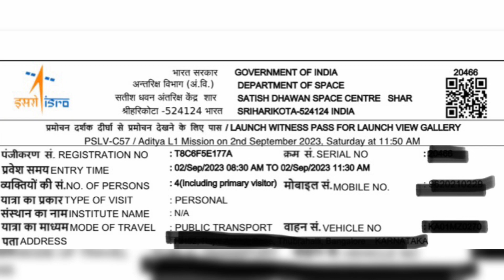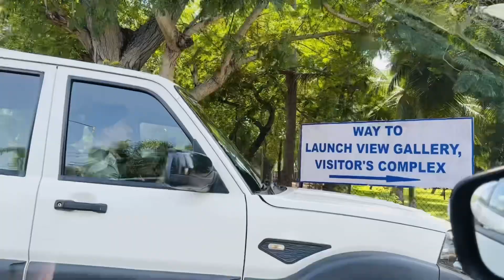How to watch ISRO rocket launch LIVE|| ADITYA-L1, 1st Sun mission of India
My Journey to watch Aditya-L1 launch live at Sriharikota from Namma Bengaluru.

Must Watch! The launch of Aditya-L1, India’s first solar mission by ISRO, live from Sriharikota.🇮🇳
Witnessing India making history. So proud of ISRO and their amazing achievements.

I had the privilege of witnessing a historic moment for India and the world. I watched the launch of Aditya-L1, India’s first space-based observatory to study the Sun, live from Sriharikota.

It was an incredible experience to see the PSLV XL rocket lift off and soar into the sky. Aditya-L1 will travel 1.5 million km from the Earth to a special point called L1, where it will orbit around the Sun and observe its various phenomena. It will help us understand the Sun better and its effects on space weather.

This mission is a pioneering endeavour by ISRO, which has already made history with its Chandrayaan-3 mission to the Moon. I’m so proud of ISRO and their amazing achievements in space exploration. They are an inspiration to all of us.

Watch some glimpses of the launch live and the excitement of the people who were there. Let’s celebrate this milestone for India and humanity. Jai Hind!

Your Queries Resolved:
How to book passes for launch?
Complete launch journey from launch arena
What is the name of India’s first space-based observatory to study the Sun?,
Where did the launch of Aditya-L1 take place and what kind of rocket was used?,
How far will Aditya-L1 travel from the Earth and what point will it orbit around the Sun?,
What are the objectives and benefits of Aditya-L1 mission?,
Which other mission by ISRO has made history recently?,
What is the name of the rocket that carried Aditya-L1 into orbit?
What is the special point called L1 where Aditya-L1 will orbit around the Sun?
What are some of the phenomena that Aditya-L1 will observe on the Sun?
How will Aditya-L1 help us understand the effects of the Sun on space weather?
How does Aditya-L1 compare to other solar missions by other countries?